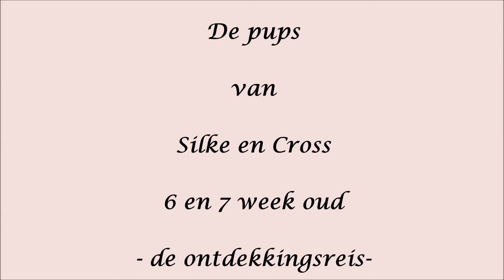De ontdekkingreis van de Pups Silke en Cross - 6 en 7 weken -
Het leven is nu één grote ontdekkingsreis vol uitdaging!
Vrolijk en vrij huppelen ze het leven in!